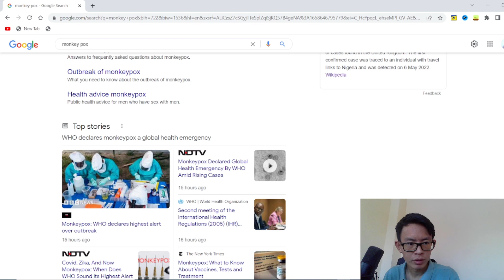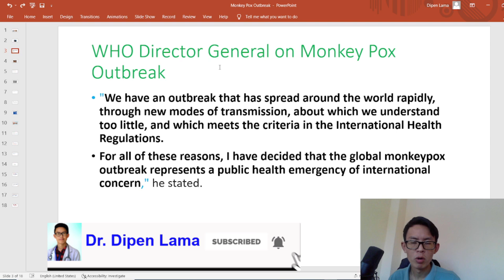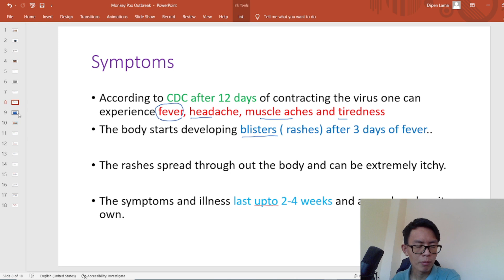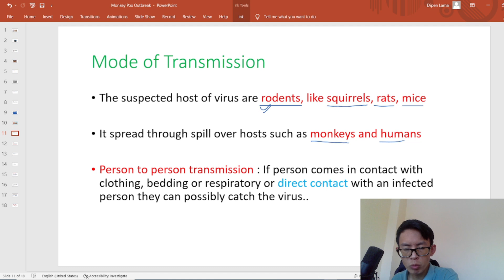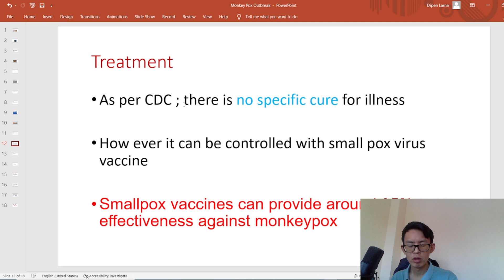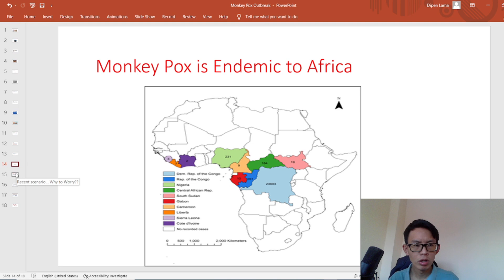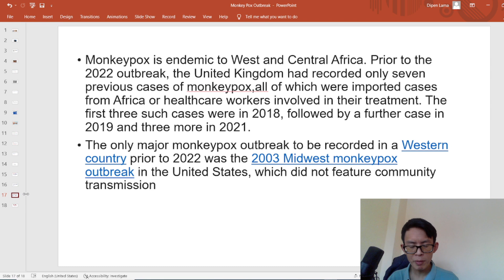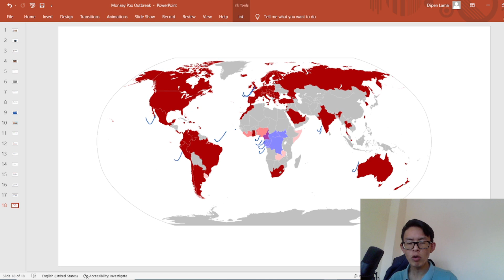Monkey pox outbreak 2022 | Know about Monkey Pox virus